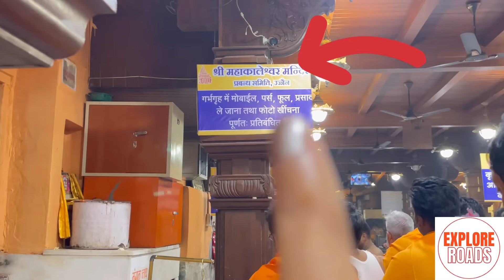Mahakaaleshwar jal Abhishek information|mahakaal jal Abhishek ki janakari|mahakaal bhasma aarti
Online fee 200 per head
Offline fee free
Jal Abhishek fee 750 per head
Jal Abhishek fee two person in 1500/-

Mahakaleshwar Temple
Mahakaleshwar Abhishek timing
Mahakaleshwar sansthan
Mahakaleshwar Ujjain
Rudrabhishek in Mahakaleshwar Ujjain
Ujjain online Ticket Booking price
Rudrabhishesk Vaidik Puja
Mahakaleshwar me free jal Abhishek Kub hota hai
Mahakaleshwar me free darshan kaise hota hair
Mahakaal free jal Abhishek kitne baje hota hai,